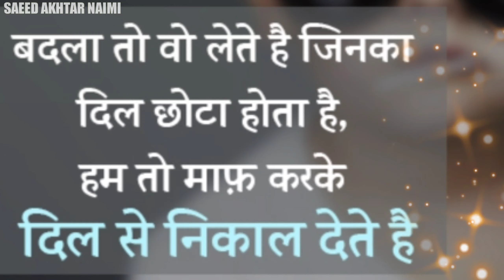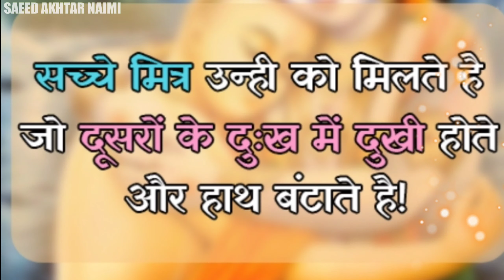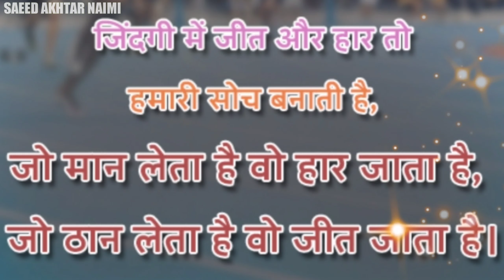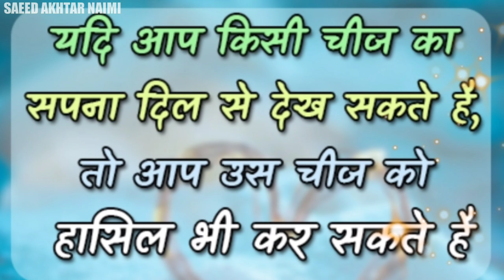कुछ खूबसूरत सी बातें || kimti aur Anmol baten || Anmol Vachan || Gulzar si baten || motivation video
saeedakhtarnaimi
motivation video
guljar Si baten
Anmol Vachan
powerful motivation
sex full motivation
2021 motivation
motivation in life student
moral stories
Hindi motivation story
Hindi stories
motivation student
Dil Ka Dard
nasihat video